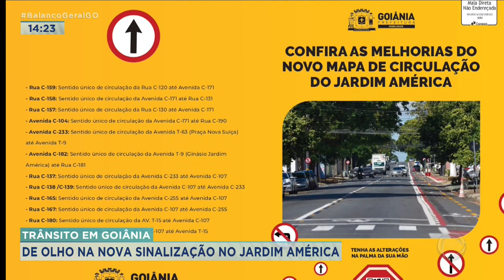TRÂNSITO EM GOIÂNIA: DE OLHO NA NOVA SINALIZAÇÃO NO JARDIM AMÉRICA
GOIÂNIA TEM HOJE CERCA DE 1 MILHÃO TREZENTOS E CINQUENTA MIL VEÍCULOS ANDANDO PELAS RUAS. COM UM TRÂNSITO ASSIM É PRECISO ALTERAR ALGUMAS AVENIDAS PRA AGILIZAR O TRÁFEGO DA CIDADE. QUEM PASSA PELO JARDIM AMÉRICA, POR EXEMPLO, APROVA OS NOVOS SENTIDOS DAS RUAS. E NOVAS MUDANÇAS PELA CIDADE DEVEM ACONTECER NOS PRÓXIMOS DIAS.